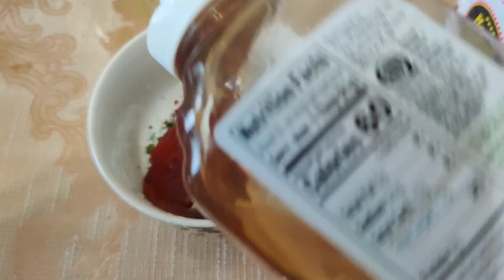চিকেন সসেজ পাকোড়া রেসিপি।chciken sausage pakora recipe